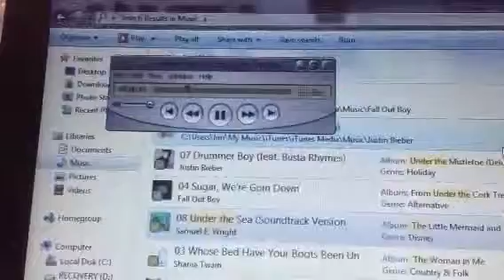Under the Sea